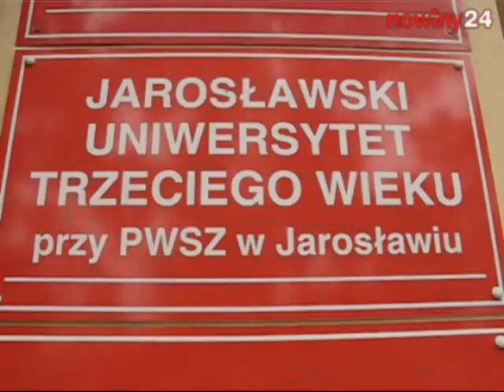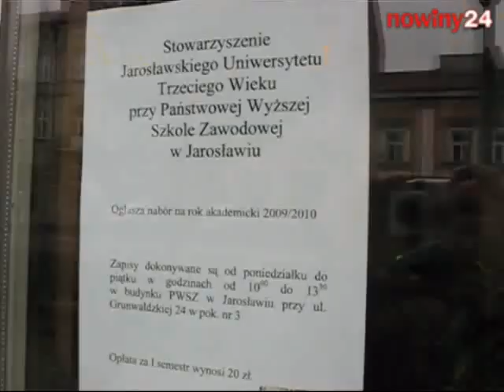Likwidacja Uniwersytetu Trzeciego Wieku w Jarosławiu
- Zdelegalizowanie naszej uczelni, to skandal  denerwują się słuchacze Jarosławskiego Uniwersytetu Trzeciego Wieku. Wczoraj wysłali w tej sprawie protest do ministra nauki i szkolnictwa wyższego. Podpisało go prawie 200 osób.